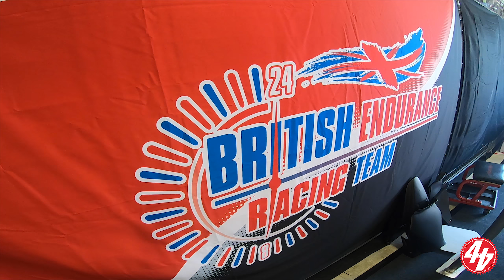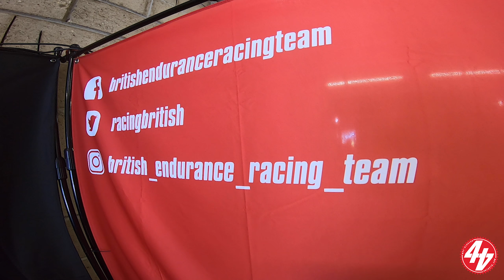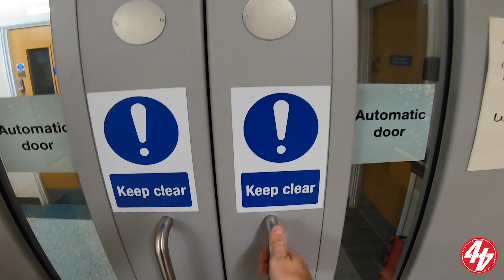We RACE Le Mans 24-Hour!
It's not often you get the chance to race at the Le Mans 24-Hour - one of the world's most iconic motorsport events - so when Boothy got the call, he didn't say no. Here's 24 hours of Le Mans in half an hour...